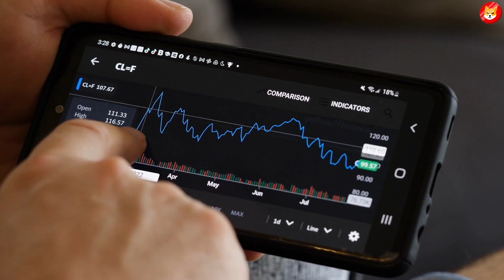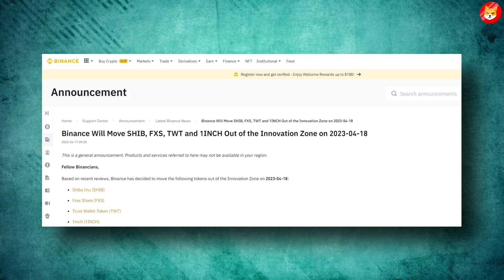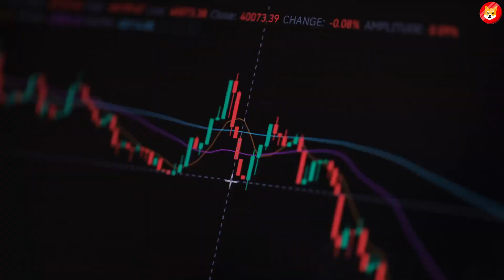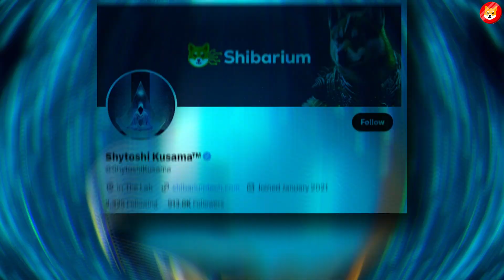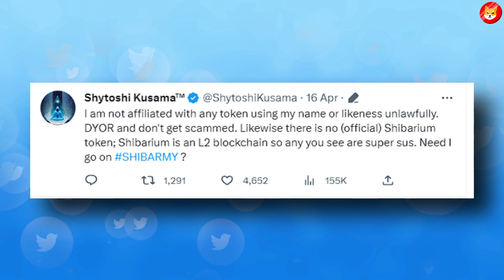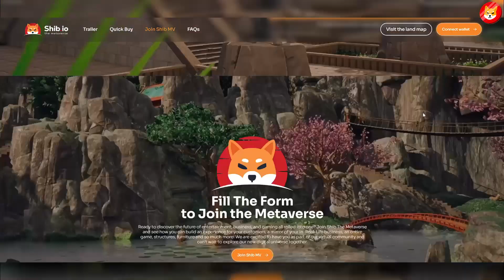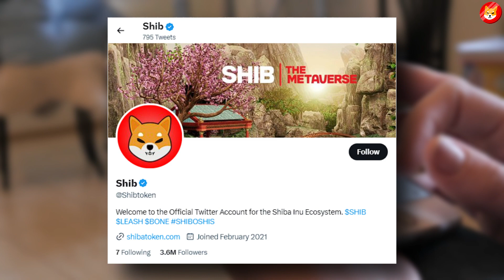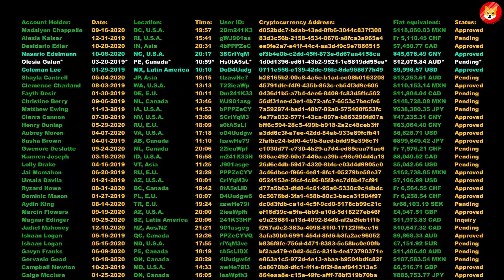MASSIVE SHIB SCANDAL MAKING INVESTORS PULL OUT OF SHIBA INU COIN!! – EXPLAINED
2. WHY 100K HOLDERS ARE SELLING OFF ALL THEIR SHIBA INU COINS AFTER SEEING THIS!! - SHIB NEWS ||
3. DEV CONFIRMS SHIBA INU COIN IS ABOUT TO BREAK THE INTERNET WITH THIS SHOCKING INFORMATION!! ||